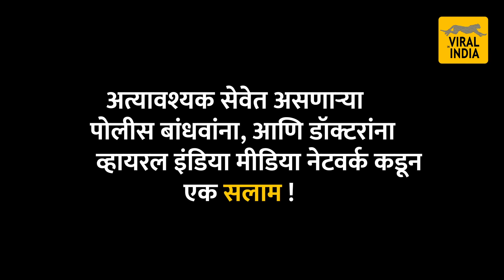Janta Curfew ५ वा.शरद पवार नातीसह घराबाहेर, वाजवल्या टाळ्या,शूटिंग करायला सुप्रिया सुळे Sharad Pawar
जनता कर्फ्यू :  राष्ट्रवादीचे अध्यक्ष शरद पवार मोदींच्या आवाहनात सहभागी ... सिल्वर ओक बाहेर येऊन टाळ्याला नाद... सुप्रिया सुळेंची मुलगी रेवती सुळे सुद्धा  !!

Sharad Pawar, Supriya Sule and other members of Pawar family came out at 5 pm and clapped to express thanks to the 'Covid-19 fighters' who have been working in the face of pandemic. Similarly Uddhav Thackeray and his family also came out of their houses and clapped fo the police officers, sanitation workers, doctors and others whose profession requires them to work at this time.

बारामती: राष्ट्रवादीचे अध्यक्ष शरद पवार यांनी ही आपल्या घरी कुटूंबियासोबत डॉक्टर, नर्स, पोलीस तसेच अत्यावश्यक सेवा देणाऱ्यांप्रति कृतज्ञता व्यक्त केली. आज नरेंद्र मोदी यांनी संपूर्ण देशात जनता कर्फ्यूचे आवाहन केले होते. देशवासीयांनी त्याला उस्फुर्त प्रतिसाद दिला आहे.

rime Minister Narendra Modi said the 14-hour-long ‘Janta Curfew’ on Sunday was just the beginning of a long battle against coronavirus outbreak, as he lauded the people for their overwhelming response to his appeal for self-restriction, saying together the countrymen can defeat any challenge.

He also thanked people for expressing gratitude towards those at the forefront of fight against coronavirus.

“Today’s Janta Curfew may end at 9.00pm, but this does not mean we start celebrating,” he tweeted.

He said that observing the self-imposed curfew should “not be considered as a success“ and that “it is the beginning of a long battle.”

“Janta Curfew is beginning of a long battle. Today, the countrymen have proved that they are capable and once they decide they can together take on any challenge,” he said.

In an earlier tweet, he had said the country thanked each person who led the fight against the coronavirus. “Many thanks to the countrymen,” Modi wrote.

Sharad Pawar | Supriya Sule | & his Daughter Revati S Sule | Son Vijay Sule | Husband Sadanand Sule | Sharad Pawar Wife Pratibha Pawar | At Sharad Pawar House Silver Oak Mumbai |

NCP | Ajit Pawar | Rohit Pawar Family | Rohit Pawar Wife | Corovo Virus | janta curfew  | Marathi | Marathi News | Uddhav Thackeray

मुंबई : कोरोना Corona व्हायरसचा लढा देत असताना भारतामध्ये दहशतीच्या या वातावरणातच एक वर्ग असाही आहे, जो सातत्याने कोरोना रुग्णांच्या सेवेत तत्पर आहे. पोलीस कर्मचारी, डॉक्टर, परिचारिका, पालिका कर्मचारी आणि कोरोना व्हायरच्या या काळात आपलं सहकार्य करण्यासाठी पुढे येणाऱ्या प्रत्येक व्यक्तीचा या वर्गात समावेश होतो. अशा या वर्गाप्रती २२ मार्च, म्हणजेच रविवारी सायंकाळी पाच वाजता संपूर्ण देशाने कृतज्ञता व्यक्त केली.

विविधतेच एकता जपणाऱ्या या भारत देशाच्या कानाकोपऱ्यातून प्रत्येकानेच या मंडळींप्रती कृतज्ञता व्यक्त केली. यामध्ये राजकारणातील दिग्गज मंडळीही माहे राहिले नाहीत. राष्ट्रवादीचे सर्वेसर्वा शरद पवार यांनीही उत्स्फूर्तपणे टाळ्या वाजवत अत्यावश्यक सेवा पुरवणाऱ्या सर्वांचेच आभार मानले. यावेळी त्यांच्या घरी असणाऱ्या व्यक्ती सुरक्षेसाठी तैनात असणाऱ्या पोलीस कर्मचाऱ्यांनीही टाळ्या वाजवत या संकल्पनेत साथ दिल्याचं पाहायला मिळालं.

शरद पवार म्हणाले, विश्वातल्या संपूर्ण जनतेवर कोरोनाचं महाभयंकर संकट आलेलं आहे. या संकटातून बाहेर पडण्यासाठी सामूहिक आणि व्यक्तिगत पातळीवर आपण एकजुटीने कारवाई करण्याची आवश्यकता आहे. देशाच्या प्रधानमंत्र्यांनी संपूर्ण देशात आपले दैनंदिन व्यवहार पूर्णपणे थांबवण्याचं आवाहन केलं. त्याला देशातल्या कानाकोपऱ्यातील लोकांनी प्रतिसाद दिला. तो प्रतिसाद पाहिल्यानंतर आपण सगळेजण धन्यवादाला पात्र आहोत.

परंतु इथेच समाधान मानून चालणार नाही. महाराष्ट्राच्या मुख्यमंत्र्यांनी ३१ मार्चपर्यंत पूर्णपणाने अशाच प्रकारची भूमिका घेण्याचं सुचवलेलं आहे त्याला आपण सगळेजण साथ देऊ या. आणि सर्वसामान्य माणसाला यातून वाचवण्यासाठी प्रयत्न करूया.